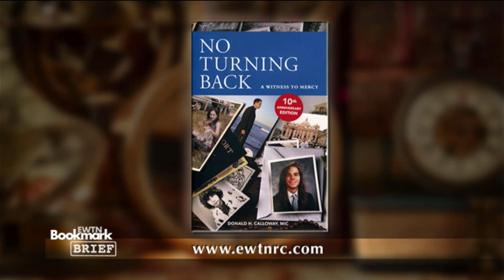Bookmark Brief - No Turning Back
Fr. Donald H. Calloway, M.I.C.